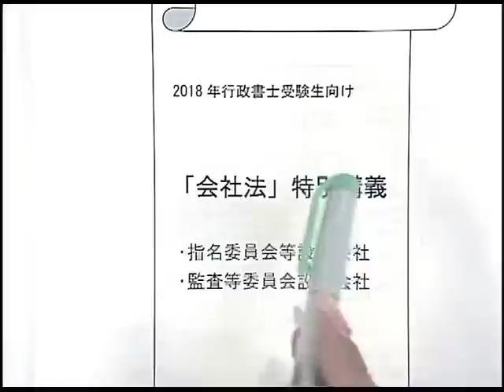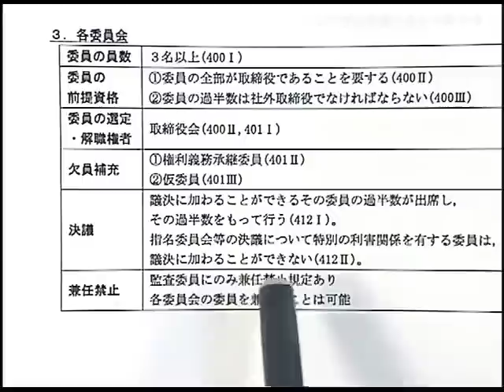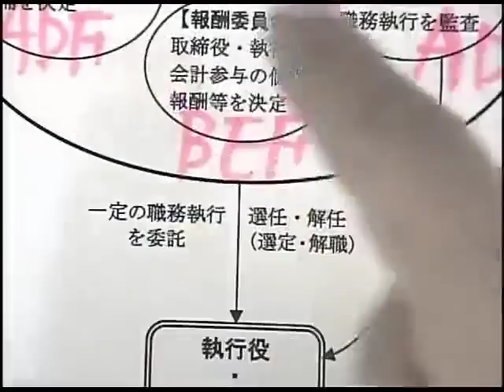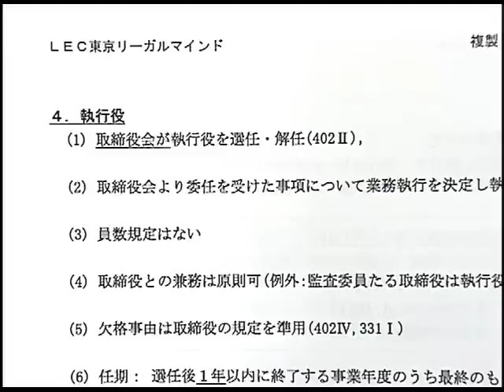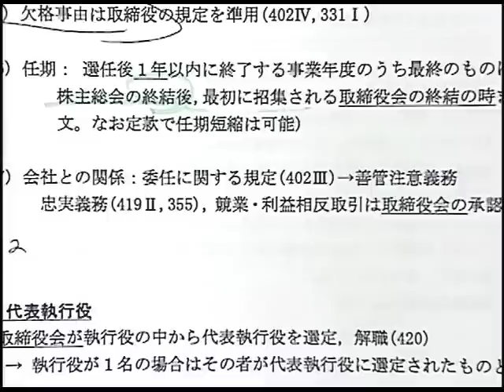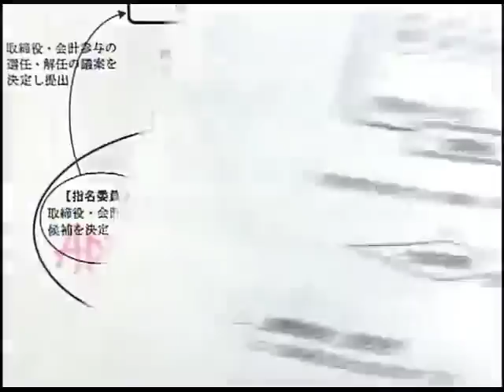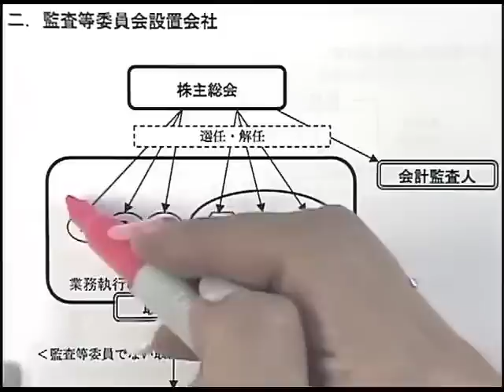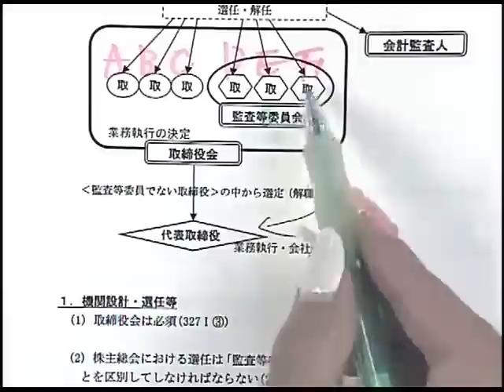【LEC】司法書士佐々木講師による行政書士受験生向け‹商法・会社法›特別講義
今年の行政書士試験を目指す方必見！
司法書士講師が「商法・会社法」の「○○委員会設置会社」まとめ講義を実施！
※レジュメのPDFはこちら！